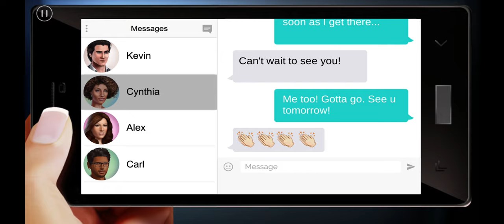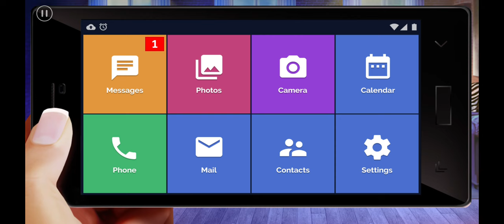Linda Brown: Interactive Story - Official Trailer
Linda Brown: Interactive Story - Official TrailerAvailable on iOS NOW! Find it here

Android version coming in Marcus Linda Brown